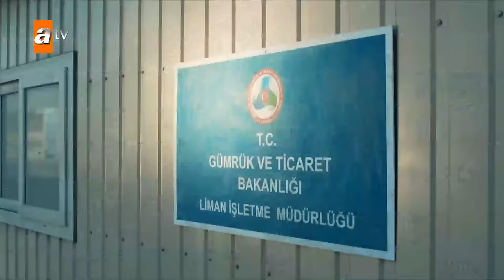Gran Familia | EDHO - Capítulo 1 | Doblado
Los Çakırbeylis, la familia más poderosa de Turquía, enfrenta una prueba más dura esta vez: ser la más grande de Europa. Veamos quién será el ganador en estas guerras de poder, ¿Los poderes que explotan el mundo o los Çakırbeylis que se rebelan contra ellos?

Reparto: Oktay Kaynarca, Hüseyin Avni Danyal, Yunus Emre Yıldırımer, Ozan Akbaba, Turgay Tanülkü